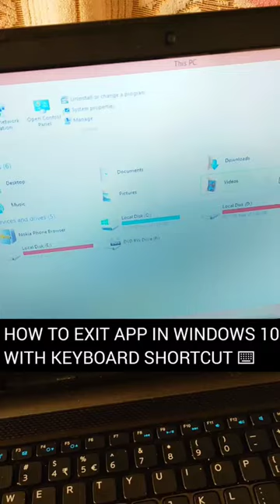HOW TO EXIT APP IN WINDOWS 10 WITH KEYBOARD SHORTCUT ⌨️technology